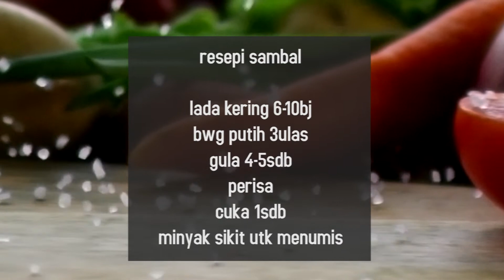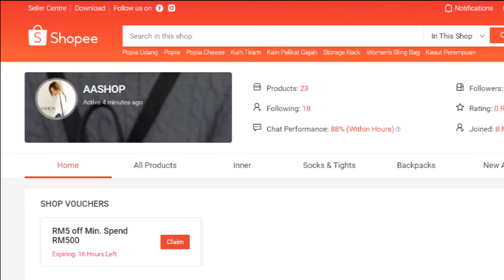CARA MASAK POPIA KACANG SIMPAN l idea untuk bisnes l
Video ini akan beri cara bagaimana membuat masak popia kacang simpan sire lada. untuk sire gula tidak sempat bagi nantikan video setrusnya.. teruskan menyokong channel ini untuk mendapatkan resepi yang lain terimakasih atas sokongan.. tingal kan komen anda